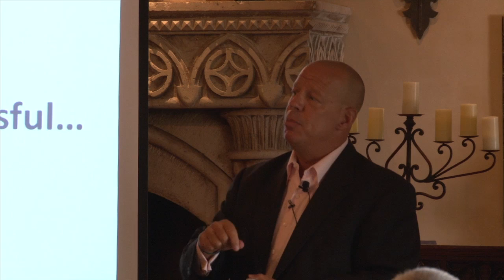Dave Cooke -- Inspiring Thoughts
Dave Cooke, "The Sales Cooke", speaks to a group of successful real estate professionals about the keys to successful selling behaviors and strategies in this turbulent economy.  In this segment he encourages the audience and inspires them to put their selling efforts to a noble cause.